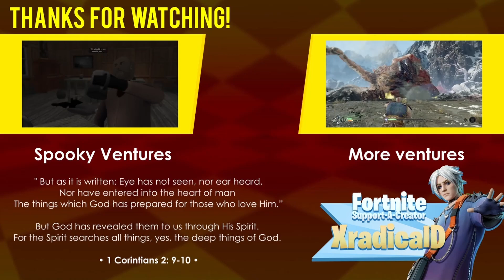Latched curses [Nightmare House 2] [#01]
We find out that we are resposible to solve something else.

Get PastelCraft at:
Bedrock Store:

00:00:00 - 1. Intro
00:01:28 - 2. Nightmare House: The Prologue
00:18:19 - 3. Chapter 1 - Rebirth
00:41:03 - 4. Chapter 3 - Maintenance
00:52:54 - 5. Chapter 4 - Operation
01:05:14 - 6. Outro